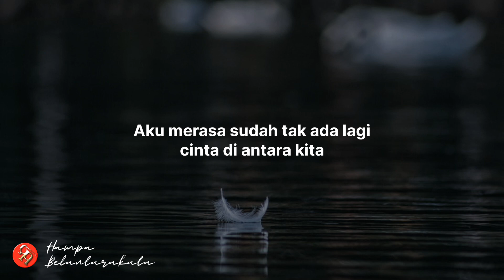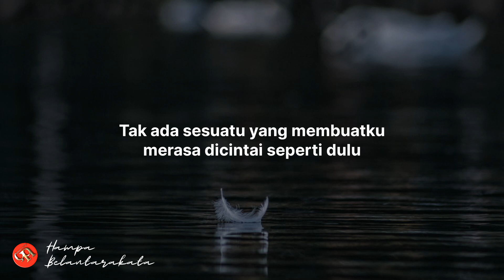Puisi HAMPA - Ketika Cinta dan Harapan Mulai Terkikis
Love story: Ketika cinta dan harapan mulai terkikis dan mencoba tetap bertahan sampai benar-benar menemukan kembali kebahagiaan.

HAMPA

Hanya satu alasan yang membuatku masih bisa bertahan
Hubungan kita sudah terlalu kuat untuk bisa dilepaskan
Walau terkadang, aku merasa sudah tak ada lagi cinta di antara kita
Kita hanya menjalani apa yang sudah menjadi komitmen

Hal-hal sepele yang jadi permasalahan, selalu berlarut-larut
Hingga rasanya lebih baik banyak diam dan berbicara seperlunya
Cinta sepertinya sedang mengalami kehampaan
Rasa rindu dan kasih sayang, entah sudah berubah seperti apa

Sudah lama, bahkan mungkin terlalu lama
Kita hanya sekadar menjaga hubungan agar tetap baik-baik saja
Tanpa ada sesuatu yang membuatku merasa dicintai seperti dulu
Semua terlihat biasa-biasa saja; terasa datar

Mungkin inilah fase jenuh yang membingungkan; tiada kepastian
Bukannya aku tak cinta, tapi harapan sebuah kebahagian mulai terkikis

Wawan Tallawengkaar, 2022

Mari saya bacakan puisi
Agar setiap diksi ber-resonansi
Mengisi ruang dalam hati

Judul: Hampa
Penulis: Wawan Tallawengkaar
Voice over: Wawan Tallawengkaar

Kritik dan saran, silakan isi kolom komentar.  Terima kasih.